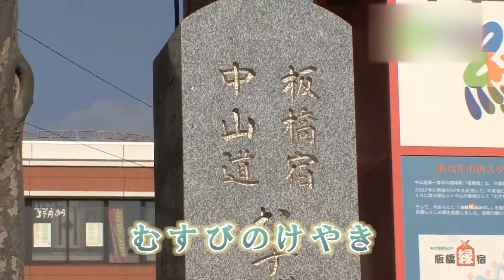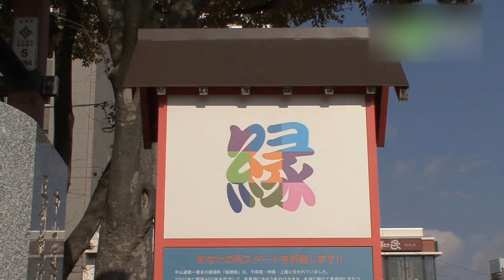縁切榎 - 地域情報動画サイト 街ログ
この木の下を嫁入り婿入りの行列が通ると必ず不縁になるという信仰が生まれ、皇女和宮が江戸幕府第十四代将軍徳川家茂に降嫁する際も迂回したといわれる。今では難病との縁切りや良縁を結ぶという信仰も広がり、板橋宿の名所として親しまれている。